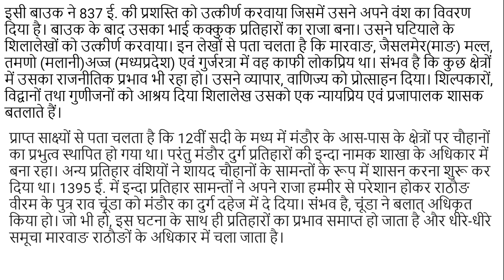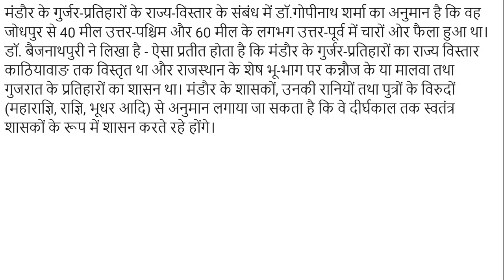मंडौर के प्रतिहार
इस विडियो में हमने मंडौ के प्रतिहारों के बारे में बताया है। प्रतिहारों के बारे में हमने और भी कई विडियो बनाये हैं, इन विडियो की पोस्ट के लिंक निम्नलिखित हैं-